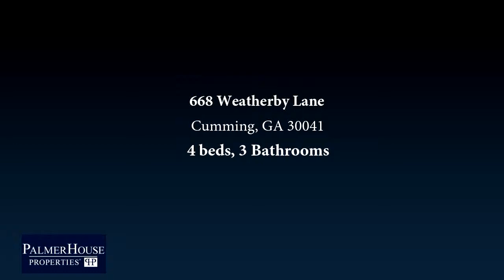Residential for sale - 668 Weatherby Lane, Cumming, GA 30041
2.875% ASSUMABLE LOAN WITH 580 FICO !!! You get more house for less money!Many upgrades.Beautiful 4/3 in wonderful swim tennis community. Close to restaurants, shopping, Lake Lanier, parks and 400.Hardwoods on main with carpets up.Bonus room up for office or study room.Quartz counter tops.Full unfinished bath stubbed basement.Nothing but privacy looking out back to woods and creek.A truly wonderful home built to enjoy a for long time .

Bedrooms: 4
Bathrooms: 3
Square Feet: 2738
Price: $399,000

For more information about this property, please contact DEREK A BOMBACH at or . You can also text 5479742 to 67299.